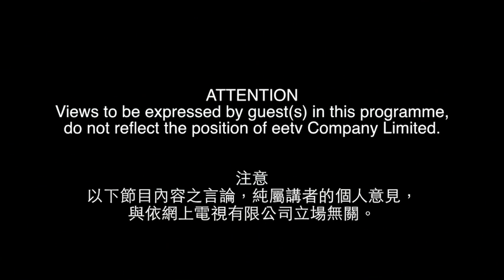eetv 港人講事 之 齋sir訪問:用選美來比喻黑箱作業，討論學民7.1佔令行動 27-7-2014